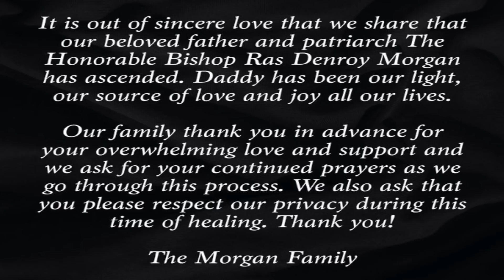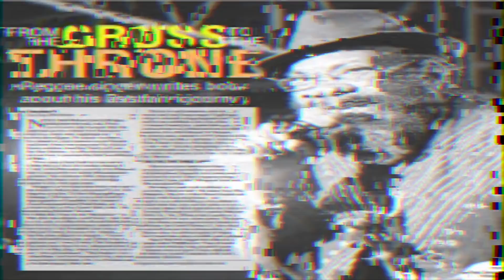Reggae singer DENROY MORGAN has DIED